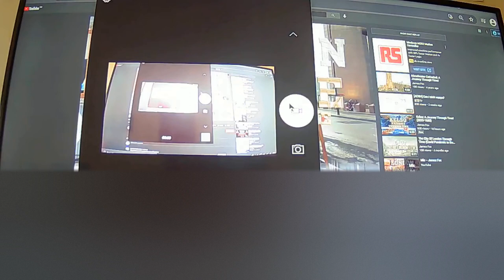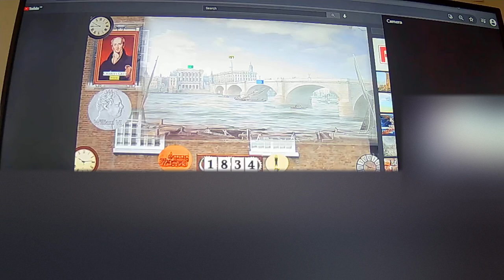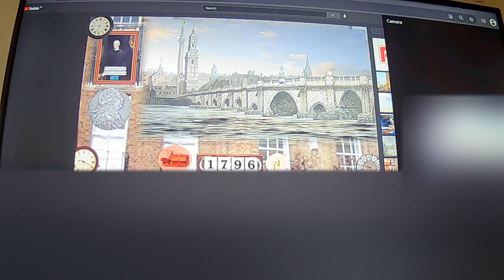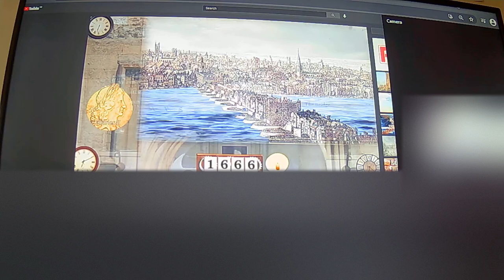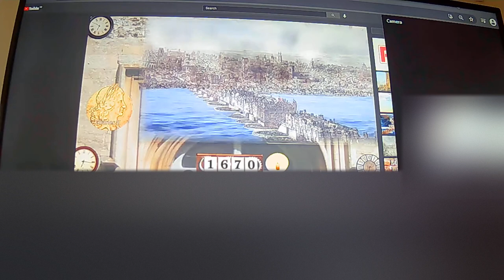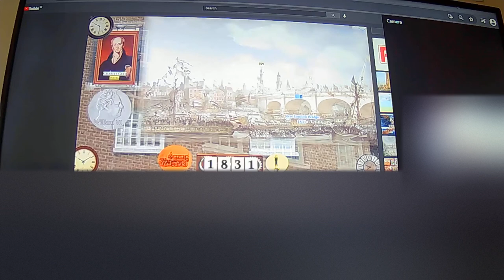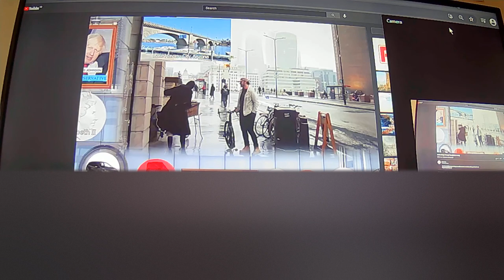London bridge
a new London bridge to a old London bridge